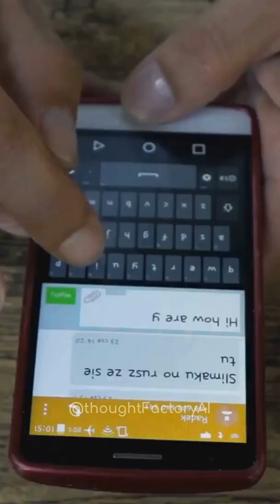Why Did Hydrogen Cars Fail?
🔥 Discover the shocking truth behind the failure of hydrogen cars! In this dynamic YouTube Short, we dive into the world of clean energy and explore why hydrogen hasn't taken the driver's seat. 🚗💨 From comparisons with electric vehicles to the real costs of hydrogen production, we break down complex concepts with fun visuals and witty commentary. Did you know that 95% of the world's hydrogen is dirty? 😱 Join us as we ignite a hydrogen-filled balloon and reveal the future potential of hydrogen for trucks and space tech!